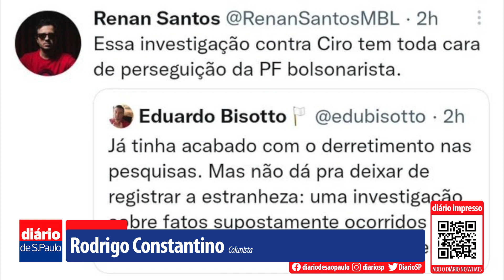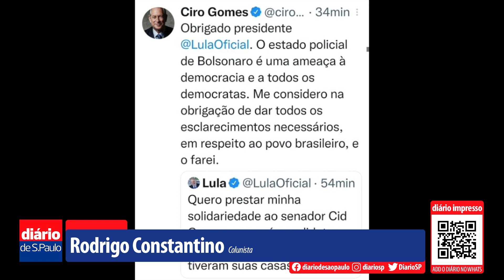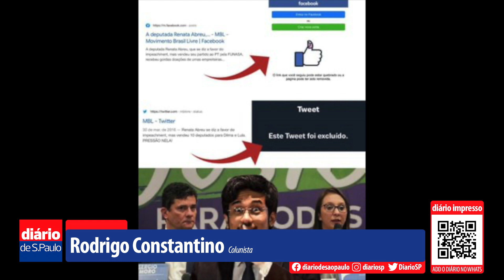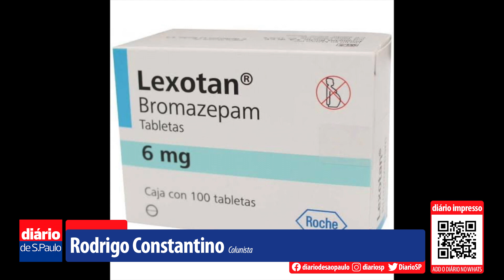Rodrigo Constantino: Lexotan na veia!